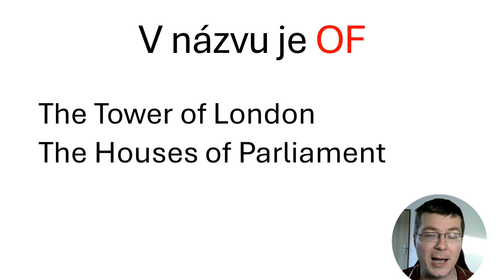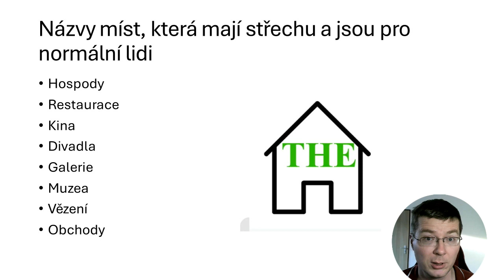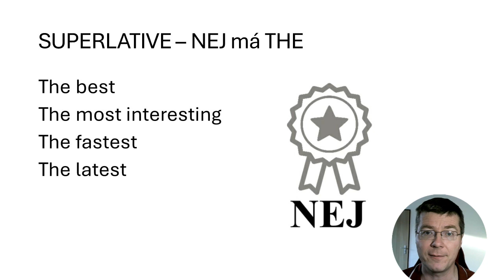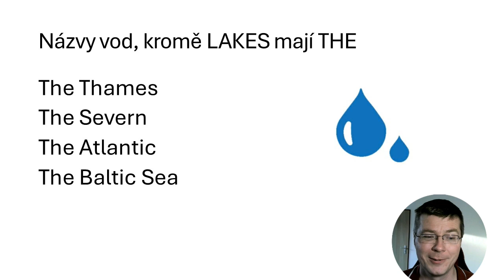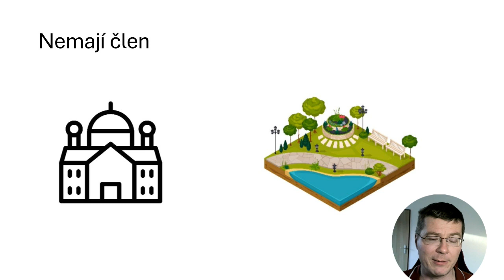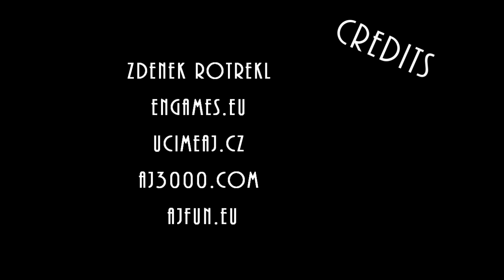The s vlastními jmény v angličtině - vysvětlení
Pár jednoduchých pravidel, jak poznat, kdy mám dát THE před název v angličtině. Daná pravidla neplatí na 100%, ale i tak jsou velmi užitečná a vyplatí se jimi řídit.